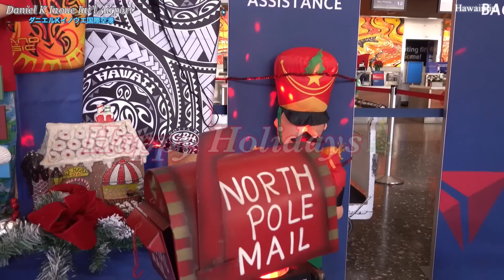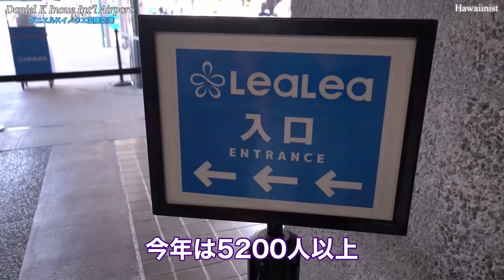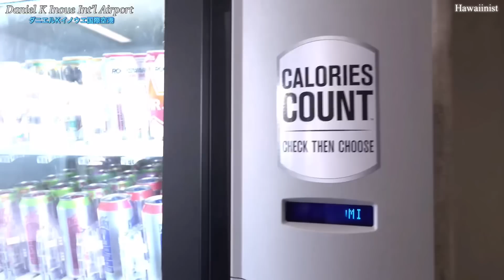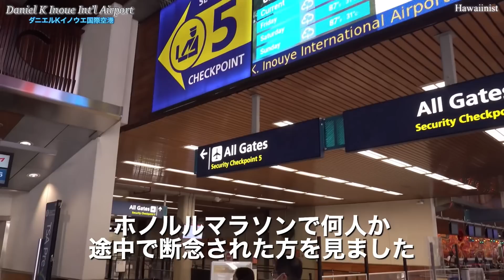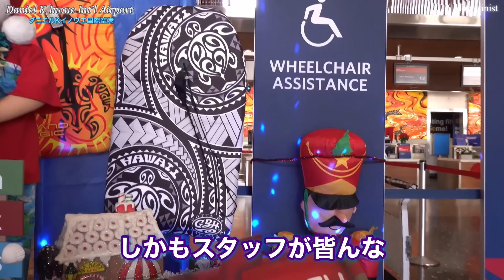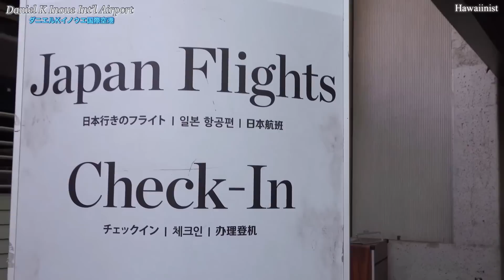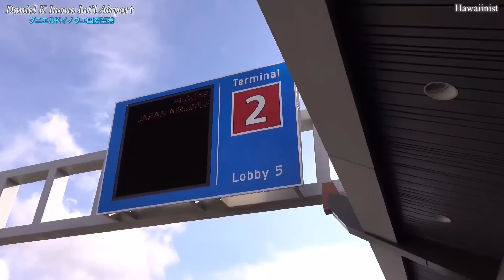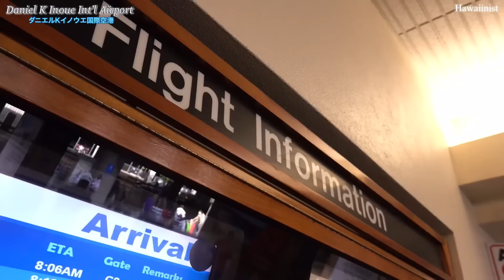【ハワイへお帰りなさい！】久しぶりに日本人で賑わう旧ホノルル空港！団体到着出口の今日の様子！日本からのマラソン参加者は5200人以上！［ハワイの今］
【ハワイ最新情報】ハワイ最大のイベントホノルルマラソン参加者がハワイに帰ってきました‼久しぶりに団体出口のツアーデスクも忙しそうでした！マラソン参加者の皆さん応援しています！…ハワイ

《目次》

00:00 ホノルル空港から
00:39 日本人観光客の姿が増えた空港
03:33 ホノルルマラソン参加者が続々到着
05:35 出発ロビーの様子
08:53 空港のクリスマスデコレーションが良い感じ
12:26 ２階出国ロビー前
16:25 １階到着バッゲージクレーム前
17:03 エンディング

★お勧めの動画です！★是非見て下さい！▼▼▼

※今日はハワイ/旧ホノルル空港からの映像です！
ハワイへお帰りなさい！ホノルル空港　ダニエルKイノウエ国際空港の今日の様子です